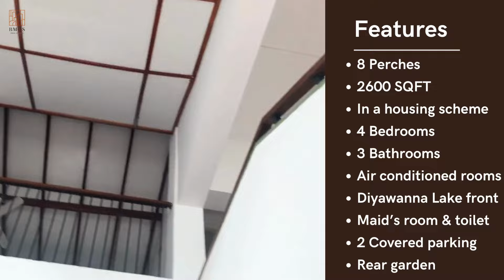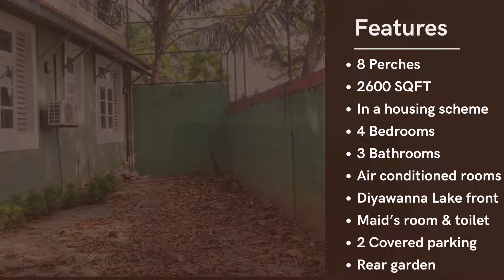Diyawanna Lake Facing House for sale in Rajagiriya | Housing Scheme| BMOS Real Estate | Sri Lanka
REF NO-BSSH-0603-833

Quoting SLR 70M. Negotiable

It’s an unfurnished cozy looking nice house with a beautiful view of Diyawanna lake.  Its bordering the lake, where a spectacular view from master bed & common rooms.

Features-
·        08 perches / 2600 SQFT in total
·        Square block
·        4 rooms with attached & 2 common washrooms with tubs
·        All rooms are airconditioned
·        Study room & TV lounge on the 1st floor
·        Living, dinning with open pantry & closed wet kitchen
·        2 storied house
·        Facing a 15 feet private dead-end road way
·        2 covered parking space
·        Maid’s room & washroom separate
·        Rear garden

 Amenities-
·        5 minutes’ walk to Muthaura road
·        All required amenities are close by
·        Quick drive to Rajagiriya, IDH junctions and many other

Please call or WhatsApp on 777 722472 for a viewing.